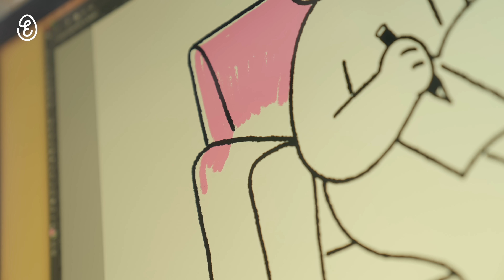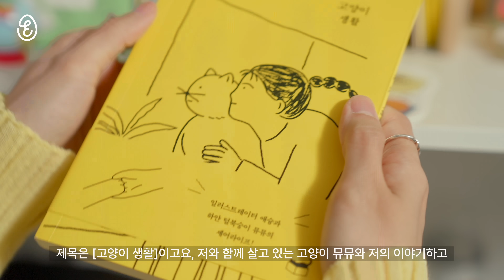마음 속 영감을 표현하는 일러스트레이터, 애슝과 에그드랍 갈릭 베이컨 치즈 샌드위치 | 에그드랍 (EGGDROP)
🥚 EGG & TALK nº 08 — Ae Shoong 📹

현대인의 식생활에 빼놓을 수 없는 재료인 '계란' 🥚
그 계란으로 만든 프리미엄 에그 샌드위치. 🥪
'에그드랍'을 즐기는 우리 주변 사람들의 이야기, 에그 앤 토크(EGG & TALK). 📹

EGG & TALK 여덟 번째 주인공은 일상에서 발견한 마음의 순간을 자신만의 시각적 언어로 표현하는 일러스트레이터이자 에세이스트 애슝(AESHOONG)입니다.

일상을 기록하는 삽화로 많은 팬의 지지를 얻고 있는 애슝은 오랜 시간 사랑받아 온 일러스트레이터입니다.

그는 특유의 밝은 색감 활용과 섬세한 표현력으로 삶의 곳곳을 들여다보며 공감을 주는 개인 작업뿐만 아니라, 브랜드나 기업과도 활발한 협업을 선보이고 있습니다.

다양한 단행본 서적의 삽화 작업 또한 그의 주요 작업 중 하나인데, 최근에는 자신과 반려묘 ‘뮤뮤’의 일상을 담은 그림 산문집 [고양이생활]을 출간하기도 했습니다.

평소 샌드위치를 즐겨 먹는 애슝은 새로운 샌드위치를 탐색하다가, 우연히 에그드랍을 알게 되었습니다. 처음 에그드랍을 발견했을 때 반가움 역시 아직도 선명하게 기억하는데요, 현재 그의 식생활에 에그드랍은 아주 든든한 식사 파트너로 자리 잡게 되었다고 해요. 더불어 취향껏 추가할 수 있는 토핑 옵션은 에그드랍만의 가장 큰 매력 중 하나라고 말합니다.

🥚 "최애 메뉴는 ‘아보홀릭샌드위치'이에요. 그날 컨디션에 따라 토마토나 채소 토핑을 추가하는 걸 좋아해요. 어떨 땐 갈릭 베이컨 치즈 샌드위치에 아보카도를 추가하기도 하고요. 리얼 에그 콥 샐러드는 늦은 저녁 시간에도 부담 없는 식사로 느껴져서 좋아요. 에그드랍에는 탄산음료보다 아이스 아메리카노를 함께 먹는 것이 좋더라고요. 뒷맛을 산뜻하게 해주는 커피 메뉴들과 함께하곤 합니다.”

또한, 평소 마늘빵을 좋아하는 애슝은 에그드랍의 ‘갈릭베이컨치즈샌드위치’ 또한 즐겨 먹습니다.

🥚 "갈릭 베이컨 치즈 샌드위치는 한 끼 식사에 푸짐하게 먹을 수 있는 모든 영양이 다 들어가 있는 느낌이거든요. 조금 배부르게 먹고 싶을 때 선택하는 메뉴예요. 특히 마늘빵까지 같이 먹을 수 있어서 일석이조로 좋아해요. 여기에 조금 상큼함을 더하고 싶어서 '토마토'를 토핑으로 추가하는 편이에요.”

작업의 흐름을 깨지 않고 섭취할 수 있는 간편식을 즐기는 애슝에게 '계란'은 주식과도 같은 존재입니다. 필수 영양소를 지니고 있고, 맛 또한 훌륭하기 때문이죠. 그는 간편식을 선호하면서도 그 안에 음식에 들어있는 영양소의 균형을 챙기려고 노력합니다.

🥚 "균형을 가장 많이 생각해요. 너무 고기 중심이 되지 않도록 신경 쓰는 편이고, 채소와 단백질도 함께 좀 섭취하려고 해요."

프리랜서로 일하다 보면, 점심에 힘을 줘서 먹기가 어려울 때도 많습니다. 애슝 역시 점심시간이 일정하지 않고, '작업 모드'에서 '요리 모드'로 마음을 바꾸는 게 쉽지 않다고 하네요.

🥚 "버튼을 누르는 것 처럼 간단하게 전환이 되지 않는 편이고, 일에 집중하다 보면 생각을 끊기가 어렵거든요. 그래서 배달이나 밀키트는 고마운 존재이고, 그중 간단하면서 질이 좋고 영양 있는 식사를 고르고 있어요. 그런 점에서 에그드랍은 모든 면을 충족해요. 간단히 해결하는 듯하지만, 계란을 중심으로 작은 균형들이 고르게 갖춰져 있어요.”

애슝은 어릴 때부터 '계란'으로 만든 음식을 무척 즐겨 먹었다고 합니다. 그중에서도 '간장 계란밥'은 그가 가장 즐기는 음식이라고 하네요.

🥚 "어릴 때부터 지금까지 간장 계란밥을 사랑하고 애정하고 있어요. 오랜 주식 중 하나죠. 계란은 냉장고에 항상 있어야 하는 존재이기도 하고, 동그란 계란들이 옹기종기 빛나고 있는 모습을 보면 안심되고 평화로운 기분마저 느낍니다. 계란 후라이나 에그 스크램블도 좋아해요."

에그드랍은 먹는 사람의 취향을 중요시하고, 존중한다는 느낌을 받는다는 애슝은 식사라는 행위가 가진 의미를 이렇게 이야기합니다.

🥚 “음식이란 개인의 고집이 드러나는 재미있는 영역이 아닐까요? 굉장히 사적인 영역이기도 하고요. 음식을 선택하는 그 사람의 취향과 습관이 그대로 드러나는, 그런 영역이라고 생각합니다.”

🥚About EGG & TALK 📹

'에그 앤 토크'는 에그드랍(EGGDROP)이 새롭게 선보이는 음식·문화 프로젝트입니다.
다양한 분야에서 자신의 취향과 관심사를 반영하며 나만의 삶을 살아가는 이들의 요즘을 살펴보고,
그들이 직접 말하는 '에그드랍'과 '삶'을 이야기합니다.